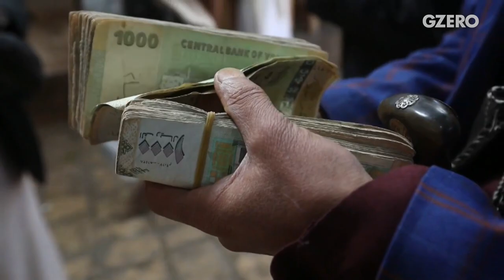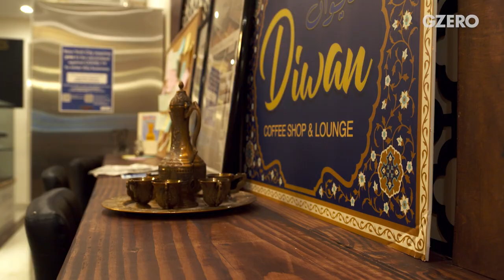Caught in the Crossfire: Yemen’s Forgotten War | GZERO World with Ian Bremmer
The UN is asking for $3.6 billion simply to feed Yemenis and keep the lights on through 2022.

In Yemen, the world’s biggest humanitarian crisis you’ve probably never heard of, 80 percent of people need international aid just to survive. Two-thirds are hungry, and half don’t know where their next meal will come from.

Life is very hard in Yemen, UN Resident Coordinator David Gressly tells Ian Bremmer on GZERO World. Most infrastructure is destroyed, few can access clean water or health care, and many Yemenis are afraid to go outside because of landmines.

Meanwhile, 1.2 civil servants continue to show up to work, with little or no pay. If they stayed home, the state would cease to exist.

The UN is asking for $3.6 billion simply to feed Yemenis and keep the lights on through 2022, but is now short $1.6 billion. Gressly says that means many Yemenis will go hungry next year.

Regional powers Iran and Saudi Arabia have turned Yemen into a seven-year proxy war, with civilians paying the price. The country is divided between the Houthis, an Iran-backed Shia militant group, and the internationally recognized government with Saudi Arabia on its side.

It’s unlikely the conflict will end anytime soon. The Biden administration has delisted the Houthis as a terrorist organization and stopped selling weapons to the Saudis. Gressly thinks that’s a step in the right direction, but not enough.

Meanwhile, in New York City: Yemeni coffee! Did you know that war-torn Yemen still produces one of the tastiest coffees in the world? It’s hard to get the beans now, but Diwan Café in Brooklyn has found a way.